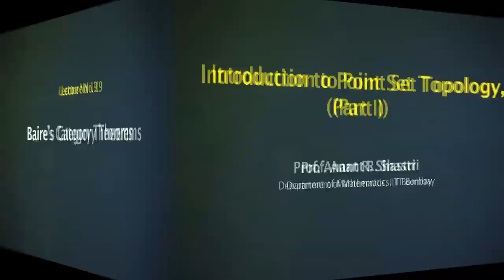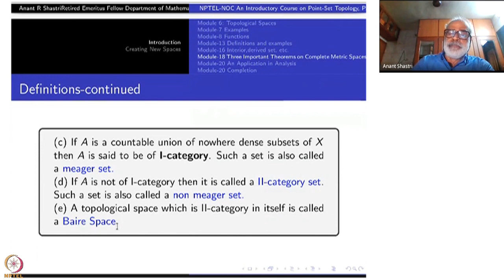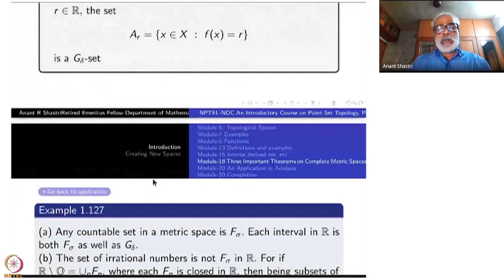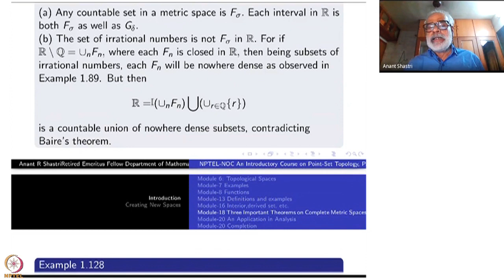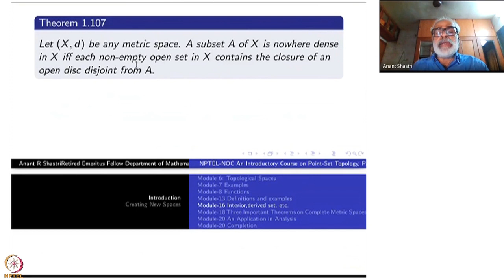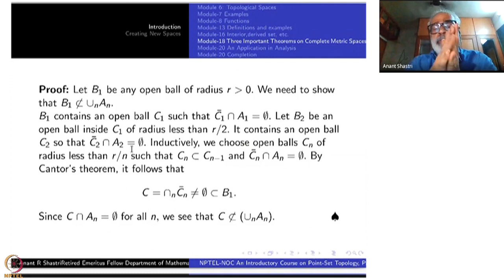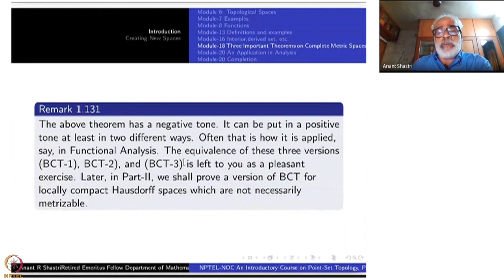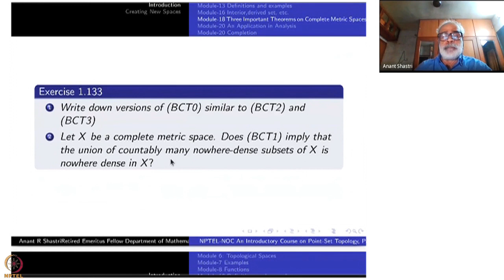Week 4 : Chapter I - Introduction : Lecture 19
Lecture 19 : Baire’s Category Theorem